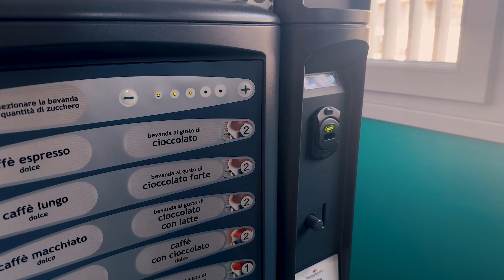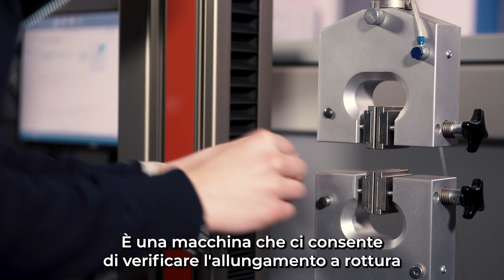Persone e Tecnologia: un minuto con Marco Cantarello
Oggi ad offrirci il caffè è Marco Cantarello, addetto Ricerca e Sviluppo del reparto PTFE!

In questa intervista Marco ci racconta la sua esperienza lavorativa in ATP, dove ha iniziato come operaio semplice e successivamente è stato inserito come addetto Ricerca & Sviluppo del Reparto PTFE.
Marco ci spiega anche come si occupa delle certificazioni 3.1 relative a produzioni interne e della verifica e certificazione dei materiali acquistati da fornitori.